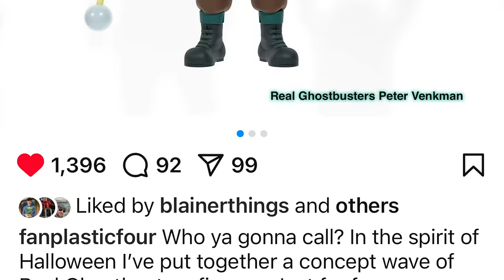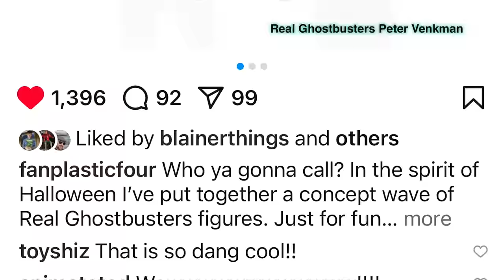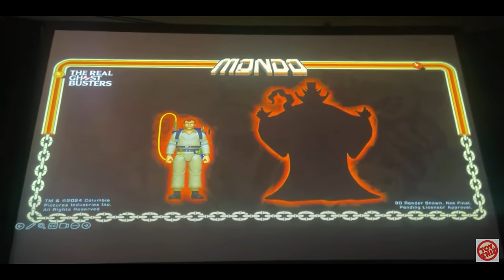2025 THE REAL GHOSTBUSTERS WAVE ONE REVEALED | Mondo Toys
Join me for a look at the upcoming first wave of the MONDO TOYS One:12 Scale THE REAL GHOSTBUSTERS wave One, featuring Peter Venkman, Sam Hain and Slimer.

MONDO SHOP